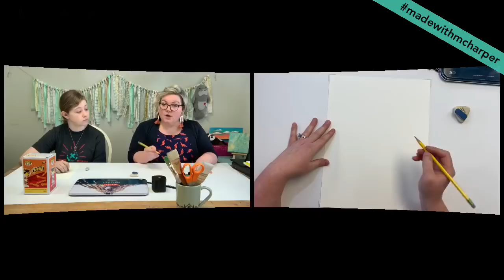Still life drawing! Made with McHarper Week 3, ep 4 Art tutorials crafts at home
Still-life drawing with Tabitha & Hailey! Supplies for today's activity include:
🗒 Paper
✏️ Pencil
🧼 Eraser
🖍 Colored Pencils
🤩 Something interesting to look at and draw!